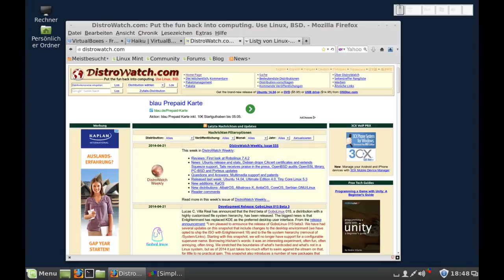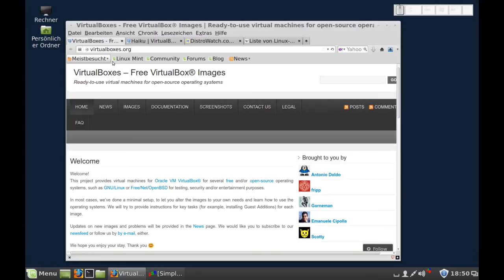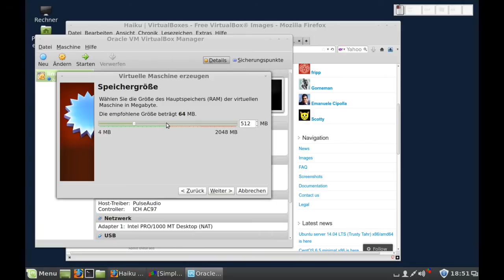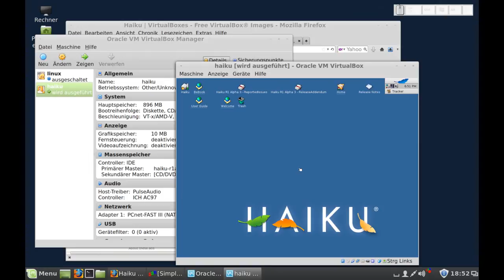Fertige virtuelle Maschinen mit zahlreichen freien OS auf VirtualBoxes.org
"Fertige virtuelle Maschinen mit zahlreichen freien OS auf VirtualBoxes.org" von Christoph Langner